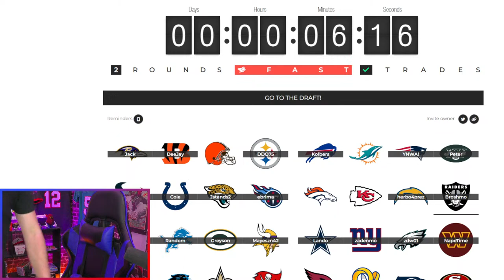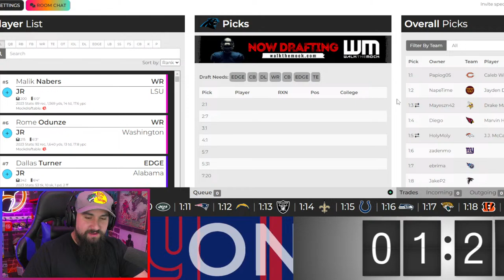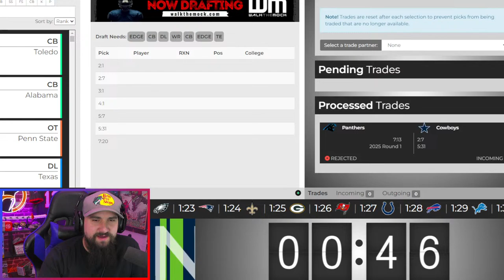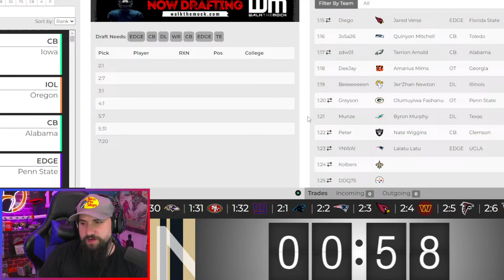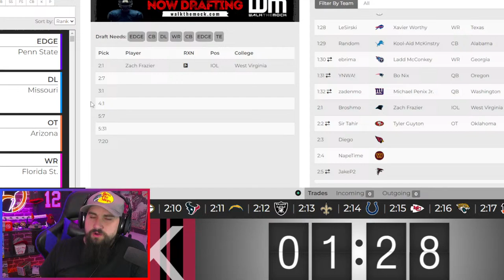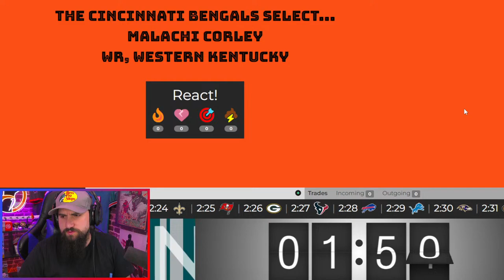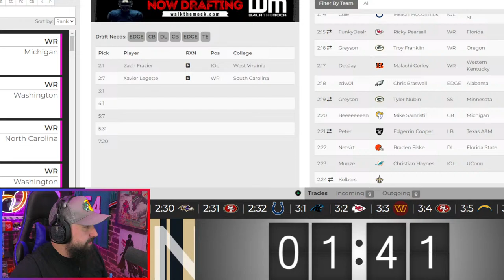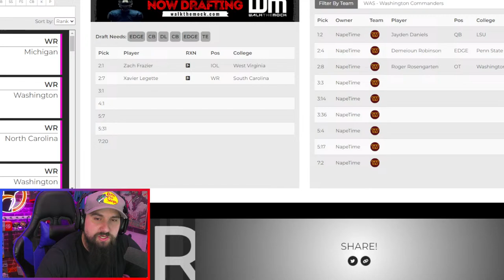TWO ROUND 2024 NFL Mock Draft w/ TRADES | Walk The Mock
Join and participate in this 2024 NFL Mock Draft!!!